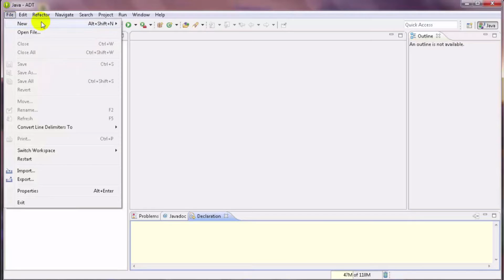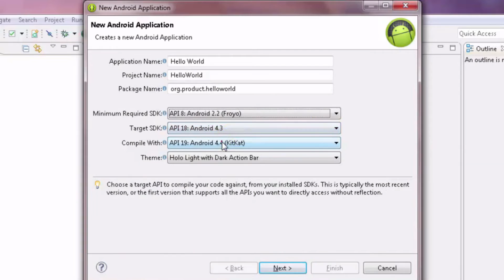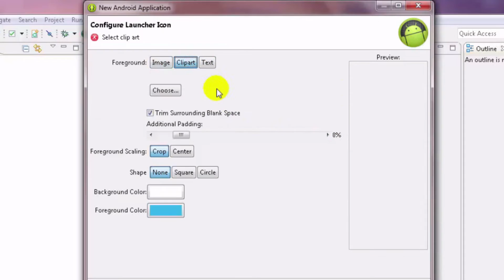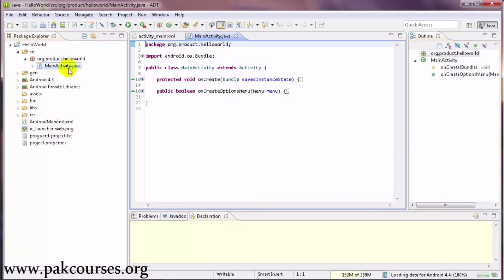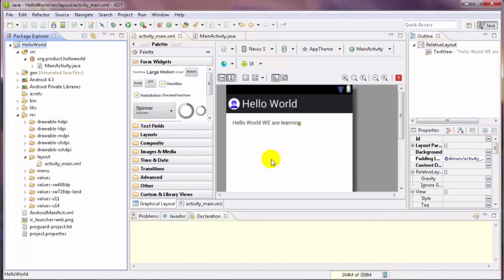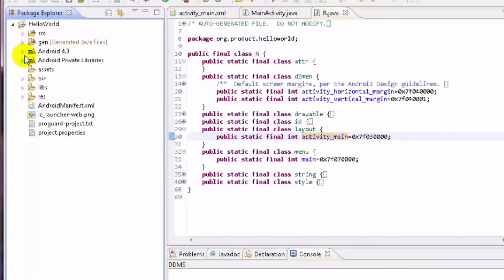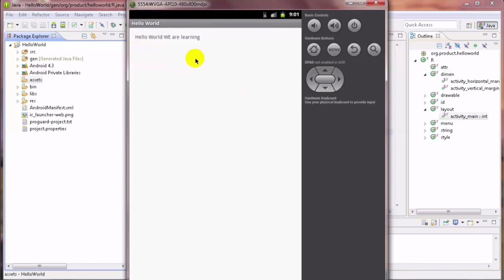Android Development Tutorials Beginners Urdu/Hindi#6 Creating Android Hello World App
How to Create Android Application in Eclipse?